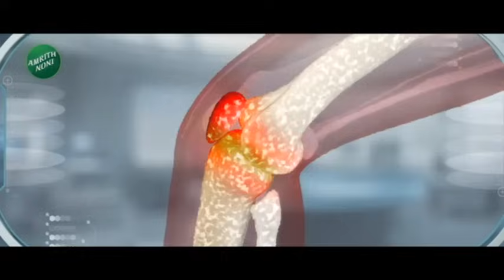Top 50 Fast News | टॉप 50 फास्ट न्यूज | Part - 5 | 20th November 2023 | Zee24Taas